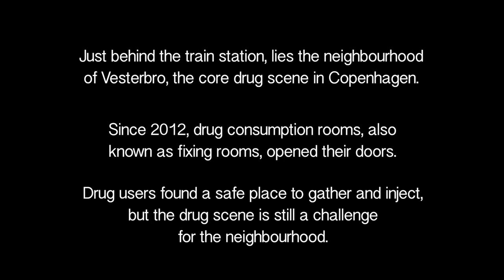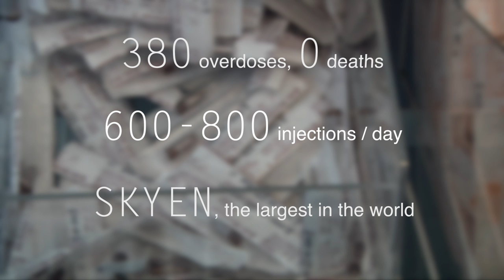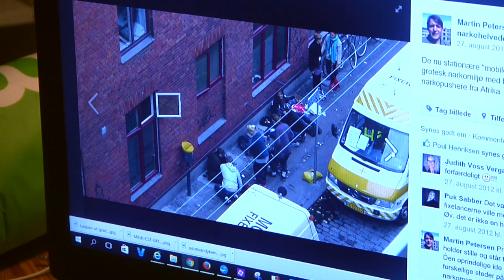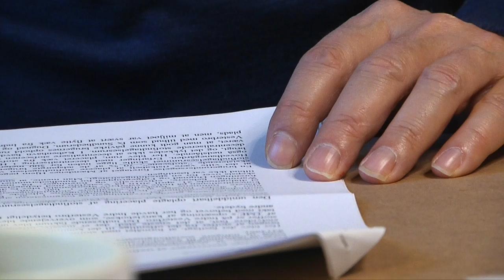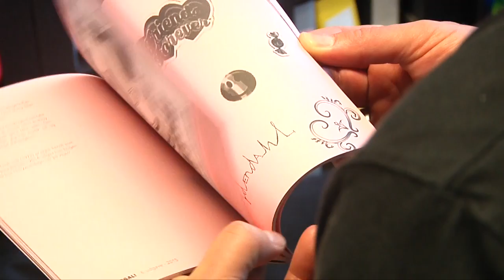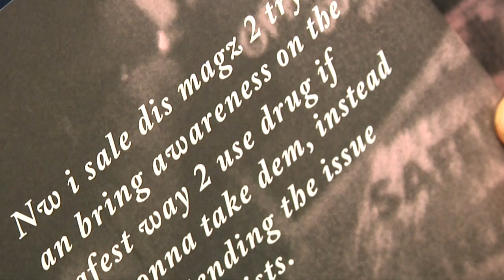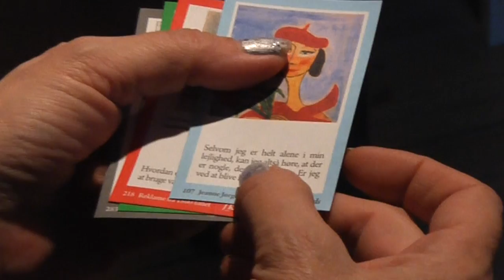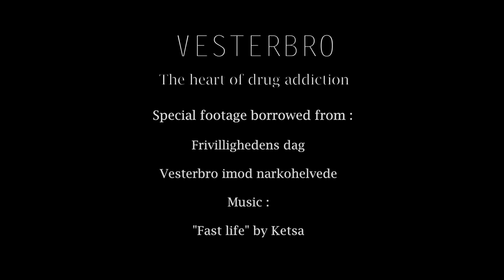Vesterbro: The Heart of Drug Addiction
Documentary by Laura Aznar, Arthur Darrasse, Mireia Rom and Àlex S. Aragón.